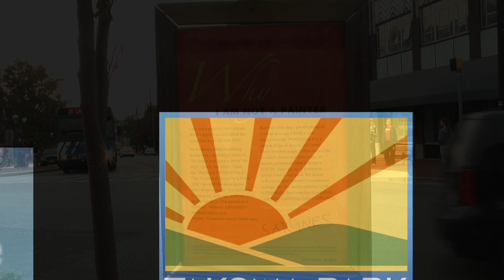"Why I Am Not A Painter"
EDITOR - VIDEOGRAPHER
The City TV crew celebrates Spring For Poetry during the Halloween festivities in Takoma Park.